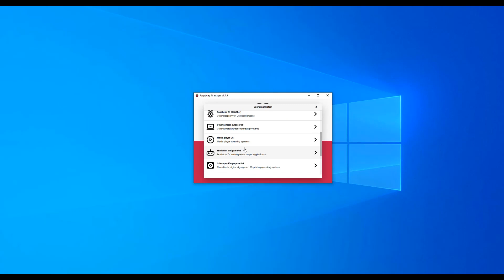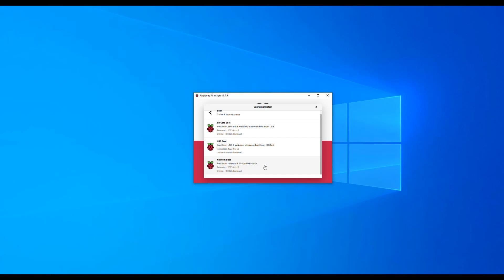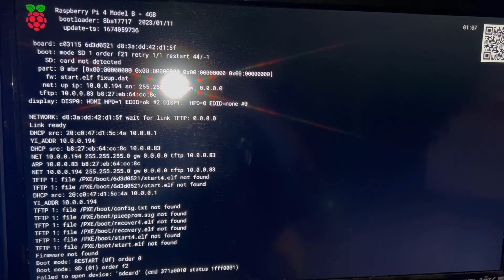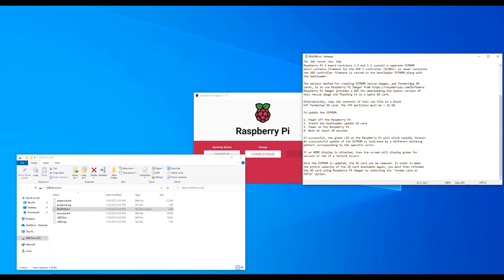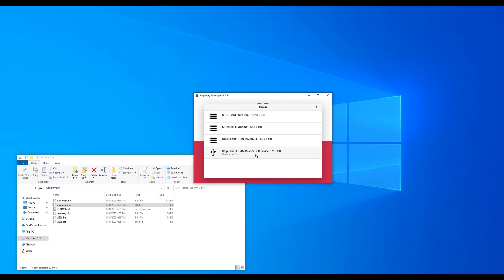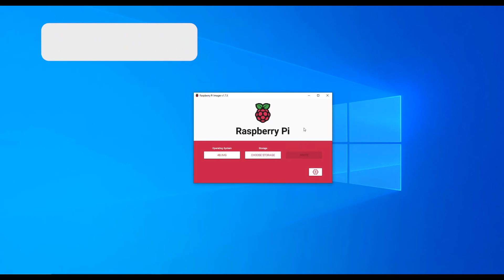K3S + iSCSI - 02 - How to Flash a Raspberry Pi to Boot from the Network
In this series, we go over how to install k3s (Light Kubernetes) on network booting Raspberry Pis to create a cluster.  But unlike my previous release, this time we are using iSCSI to hold the linux filesystems.  This makes it much better since it reduces issues caused by NFS.

In this second video, we prepare the Raspberry Pi to boot from the network by updating the bootloader with that capability.  Finally, we prepare the SD Card to boot and copy all the necessary files to the NAS.

Bitcoin here: 19JXFGfRUV4NedS5tBGfJhkfRrN2EQtxVo

Timecodes
0:00 - Intro
0:05 - Preparing the SD Card to Flash the Bootloader
2:41 - Flashing the Bootloader
5:05 - Erasing the SD Card
6:30 - Flashing the SD Card with Raspbian OS
7:42 - Outro